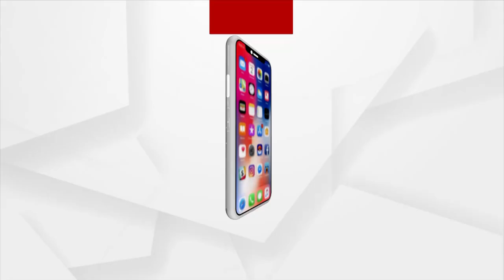ପାରଳାଖେମୁଣ୍ଡି ACF ସୌମ୍ୟରଞ୍ଜନ ମହାପାତ୍ର ମୃତ୍ୟୁ ମାମଲା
ପାରଳାଖେମୁଣ୍ଡି ACF ସୌମ୍ୟରଞ୍ଜନ ମହାପାତ୍ର ମୃତ୍ୟୁ ମାମଲା I DFOଙ୍କ ଲାଇ ଡିଟେକ୍ସନ ଟେଷ୍ଟ ,ଭୁବନେଶ୍ବର ଫରେସନସିକ୍ ଲ୍ୟାବରେ ଲାଇ ଡିଟେକ୍ସନ ଟେଷ୍ଟ  ।